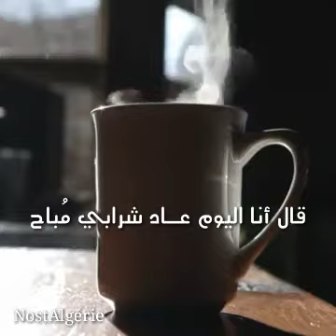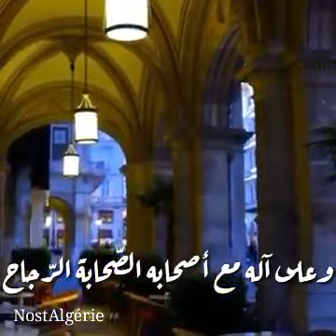القهوة ولا تاي